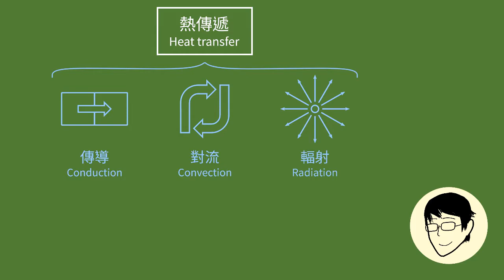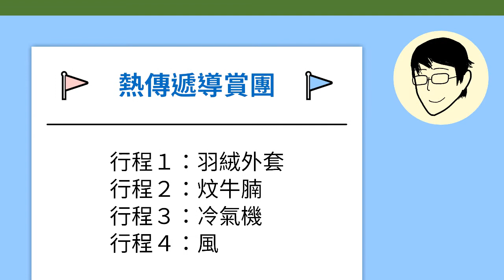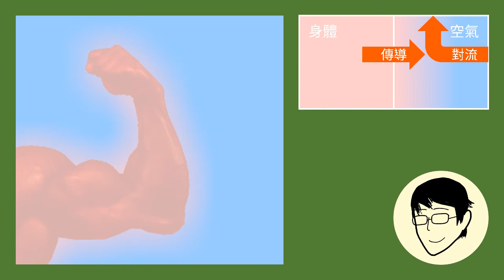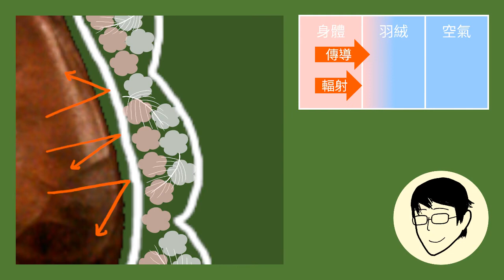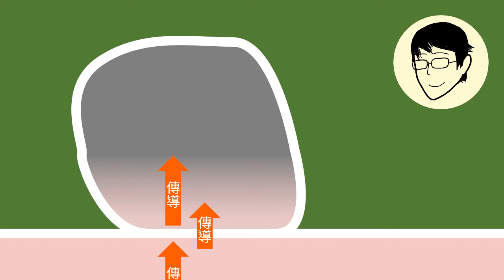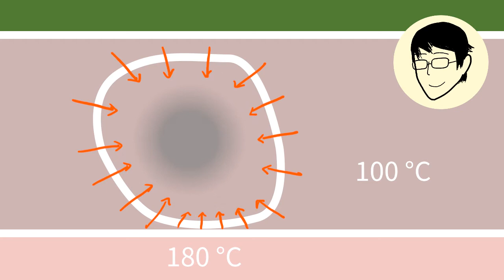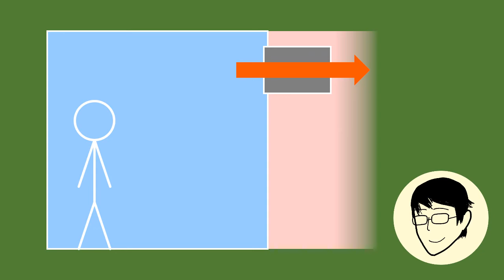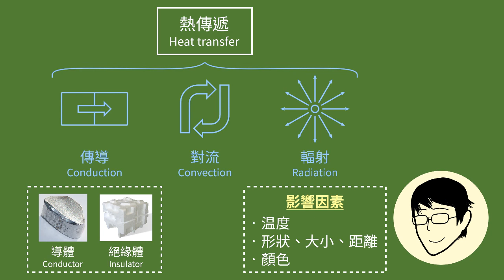1-2 熱傳遞的方法（中）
介紹完三種熱傳遞方法，我們便來試試把它們應用在日常生活中。「温度差距導致能量轉移」，原來我們身邊到處都在發生這事。一起來看看吧。

0:00 導言
1:42 例子 1：羽絨外套
4:01 例子 2：炆牛腩
7:07 例子 3：冷氣機
9:33 例子 4：風

補充資料：

﹝分析策略﹞

分析一個問題時，如果沒有頭緒怎樣開始，可以嘗試問自己以下這些問題：
1. 列舉問題中牽涉的物體
2. 能量從哪裏流動到哪裏？
3. 能量用哪種（哪些）方法傳遞？
4. 這種（這些）傳遞方法有效嗎？
掌握了這些「事實」之後，便可以進入「為甚麼」、「怎樣做」的問題：
- 我們有沒有想要明白的事？這些事與能量的流動有甚麼關係？
- 我們有沒有想要做的事？我們想要的結果是甚麼？怎樣達致這個結果？

﹝炆牛腩﹞

從科學角度看炆牛腩，大致可以分為三方面來分析：(1) 能量流動、(2) 物質流動、(3) 化學變化。
1. 能量流動，即是熱傳遞，我們在影片中已經分析過。
2. 物質流動，即是肉汁向外流動和湯汁向內流動，當中主要涉及的過程是擴散 (diffusion)。
3. 肉的温度增加，除了能殺菌外，亦會觸發不同的化學反應，變熟及變焦是其中之二。「變熟」是蛋白質分解的結果，「變焦」則是有機物質脫水的結果。在牛腩的情況，我們還會考慮膠原蛋白分解成明膠的反應。
我對肉內部的化學變化並不熟悉。這方面的知識，還是請教生物科老師吧。

﹝UFAD 系統﹞

UFAD 系統約在 90 年代末開始流行。比起傳統中央冷氣系統，它的主要好處在於節省空間、容易安裝、容易維修、容易改裝。此外，設計的原意之一是節省能源。但是，部份用家覺得這種系統使用起來並不舒服，而且在某些設計不完善的實例中，亦沒有達到節省能源的預期效果。近年隨着大眾更加關注能源問題，部份人開始願意犠牲一點舒適來換取節能的結果，節省能源的技術亦一直在進步。部份低碳建築，如香港的「零碳天地」，現在都會採用 UFAD 系統來調節氣温和促進通風。

﹝風的形成﹞

風形成的原因有非常多。大氣層中每分每秒發生的變化非常複雜，所涉及的知識多到可以獨立成科，叫做「氣象學」（meteorology）。香港天文台的網頁有很多相關的教育資源，以下節錄一些與「風的形成」有關的影片：